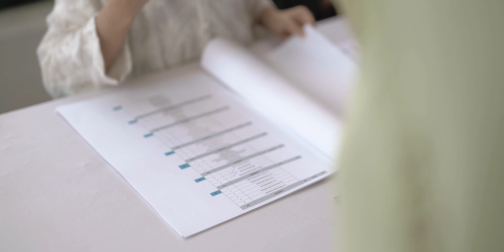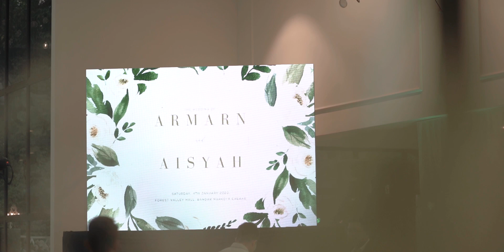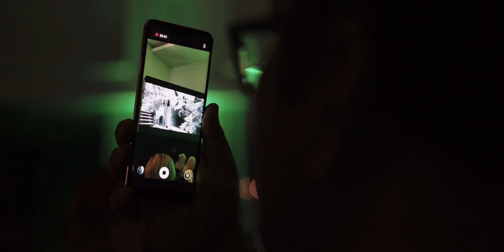The Wedding of Aisyah + Armarn // Forest Valley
Official Video: toifilms
Venue: Forest Valley Hall, Cheras